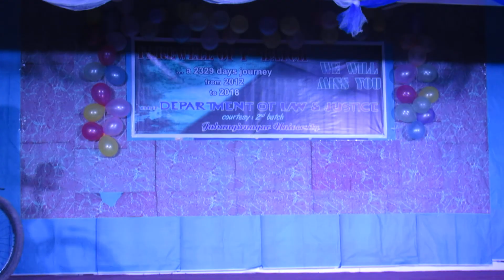bolchi tomar dibbi gele ll বলছি তোমার দিব্যি গেলে ll Borbad movie song ll FAREWELL DANCE